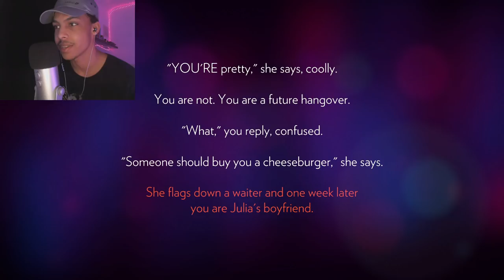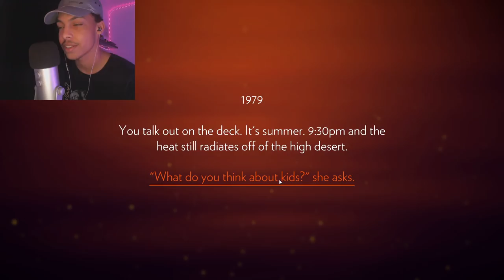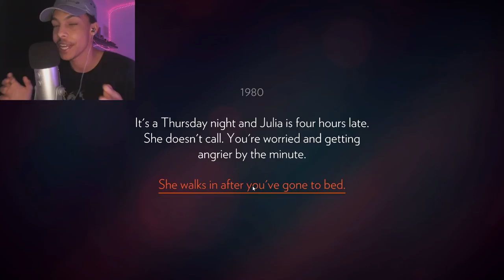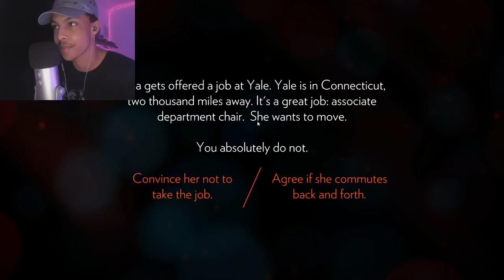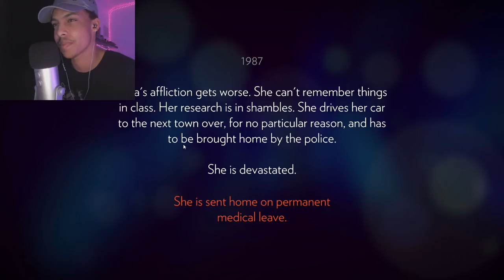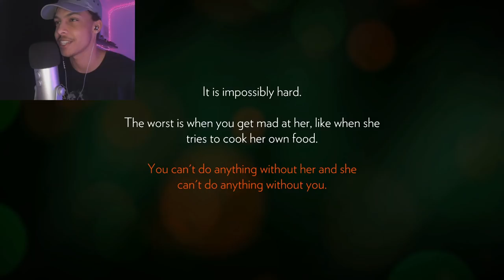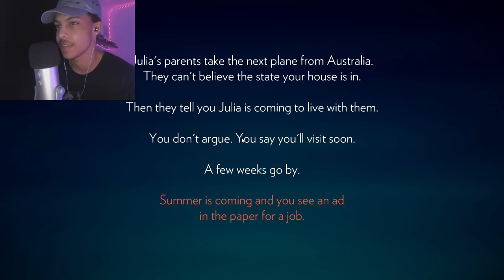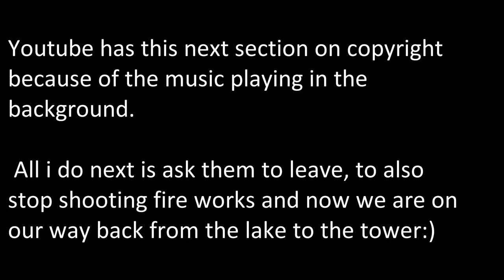ASMR | Firewatch Walkthrough | Part 1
Hey GuySss!
Soooo... tonight we have some chilled "Firewatch" gameplay, if you enjoy please be sure to let me know below in the comments & also do NOT forget to leave a like and subscribe with all bell notifications turned on for more!

**This Is An ASMR Video For You To Experience ASMR Tingles! If You Do Not Enjoy ASMR Then Please Do Not WATCH, Thankyou!